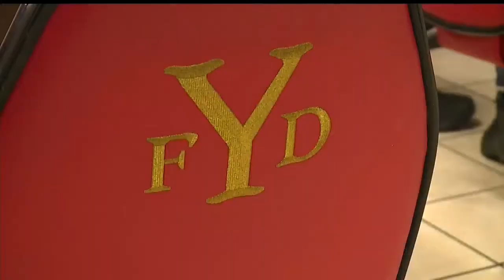After nearly 40 years of ‘continual adventure,’ local battalion fire chief is retiring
Silverio Caggiano first joined the Youngstown Fire Department in 1982.